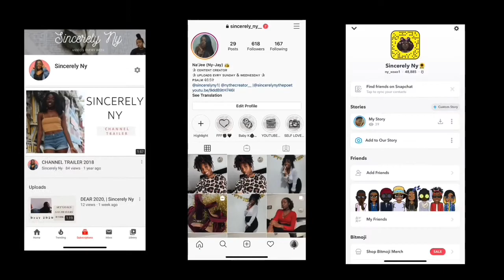My Everyday Makeup Routine For Beginners |WOC Friendly | Sincerely Ny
READ ME ♡

Affordable makeup look for everyday !

WE CAN DO IT , ILL DO MY PART AND YOU DO YOURS
SO TELL A FRIEND TO TELL A FRIEND 💖, I REALLY APPRECIATE IT

MISS MY RECENT VIDEO ?

MUCH LOVE!